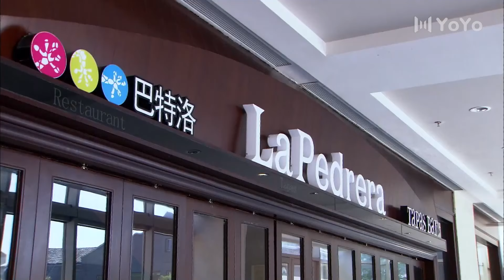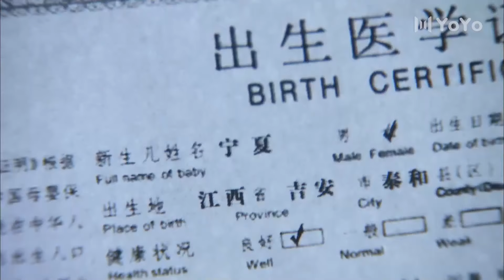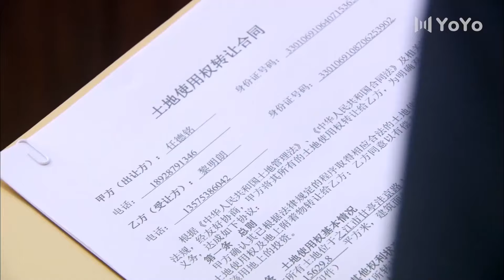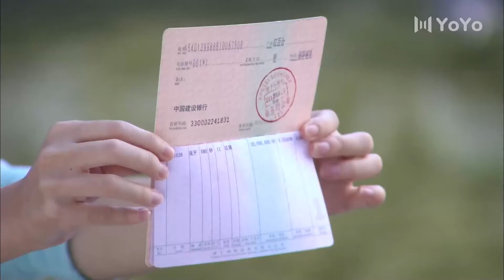ENG【FULL】EP 46 落魄千金 丨愛恨交織 千億家產爭奪戰 揭開豪門背後的真誠情緣